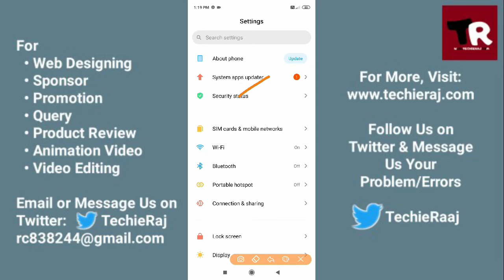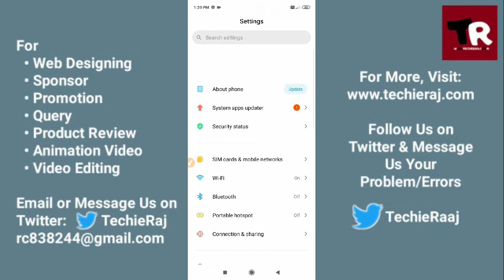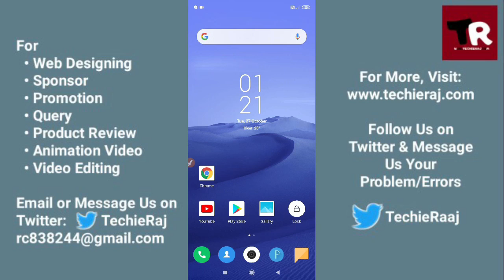Redmi K20 Pro Charging Slow Problem Solved